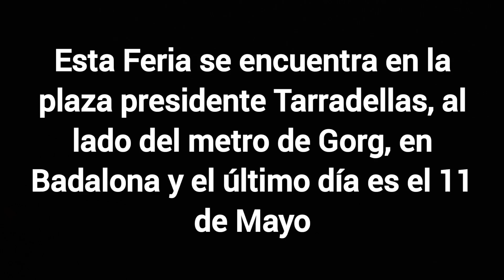Jamaica Xtreme XXL - Feria de Badalona 2022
Esta Feria se encuentra en la plaza presidente Tarradellas, al lado del metro de Gorg, en Badalona y el último día es el 11 de Mayo